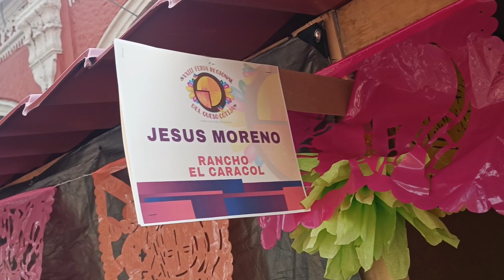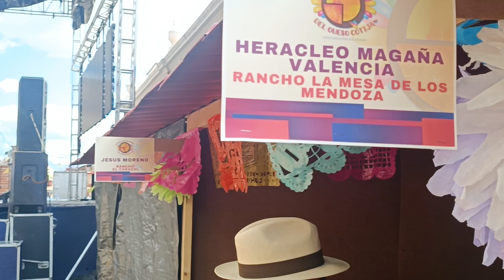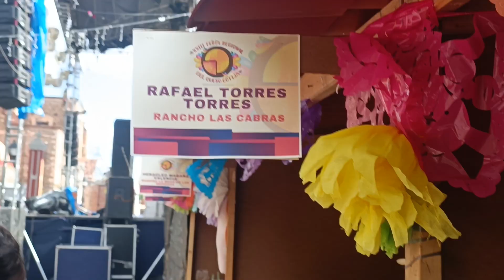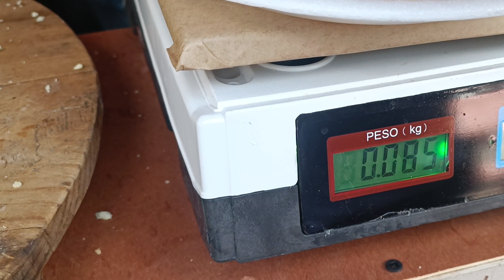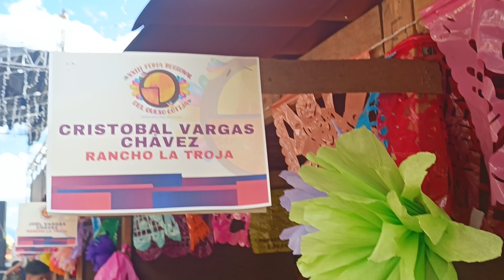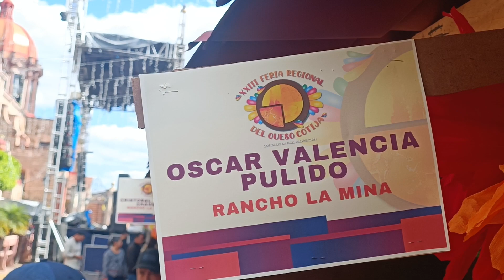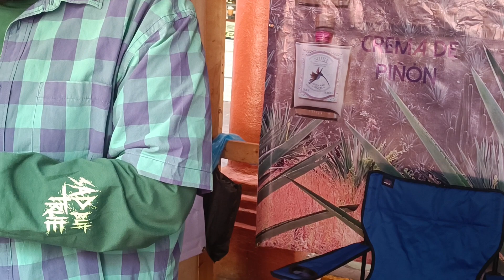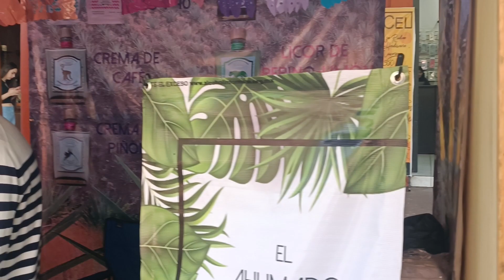Estamos en Cotija recorriendo la Feria del Queso Pura tradición y sabor